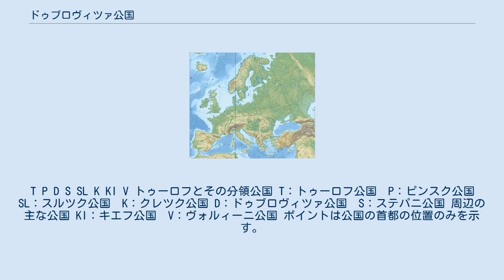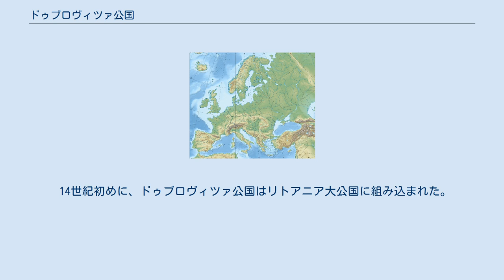ドゥブロヴィツァ公国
T P D S SL K KI V トゥーロフとその分領公国 T：トゥーロフ公国　P：ピンスク公国 SL：スルツク公国　K：クレツク公国 D：ドゥブロヴィツァ公国　S：ステパニ公国 周辺の主な公国 KI：キエフ公国　V：ヴォルィーニ公国 ポイントは公国の首都の位置のみを示す。
国境線は2014年現在。
 ドゥブロヴィツァ公国（ベラルーシ語: Дубровіцкае княства、ウクライナ語: Дубровицьке князівство）はルーシの分領公国の1つである。
公国は首都ドゥブロヴィツァとその周辺を領土としていた。
 ドゥブロヴィツァ公国は、トゥーロフ・ピンスク公ユーリー・ヤロスラヴィチ死後の1167年から1174年の間に、トゥーロフ・ピンスク公国領に形成された。
ドゥブロヴィツァ公として存在が確定できるのは、公国形成初期のグレプ・ユーリエヴィチ（在位：1168年 - 1190年）、アレクサンドル・グレボヴィチ（在位：1190年 - 1223年）の2人の公である。
 14世紀初めに、ドゥブロヴィツァ公国はリトアニア大公国に組み込まれた。
14世紀にはオストログスキ家の領地の一部となっていた。
 ^ Домбровица // Малый энциклопедический словарь Брокгауза и Ефрона — СПб., 1907—1909. ^ Дубровицкое княжество ^ Все монархии мира: Дубровицкое княжество ^ Русская знать — Княжества — Княжество Дубровицкое